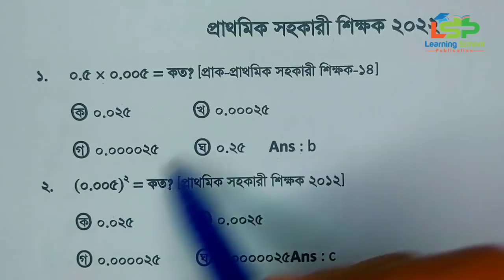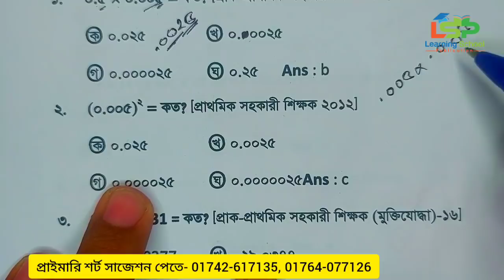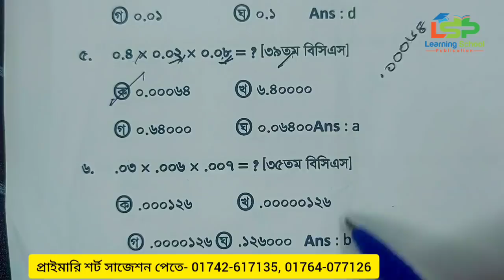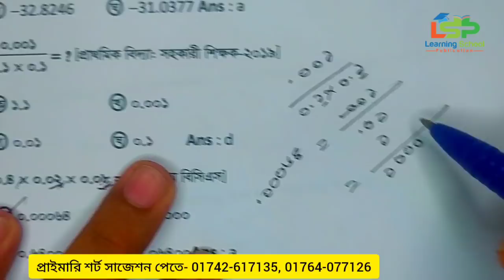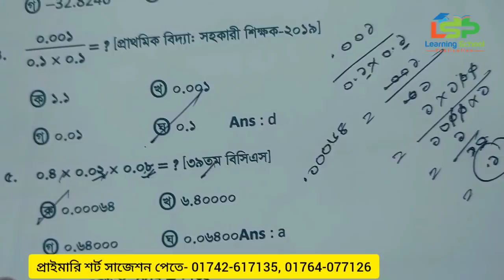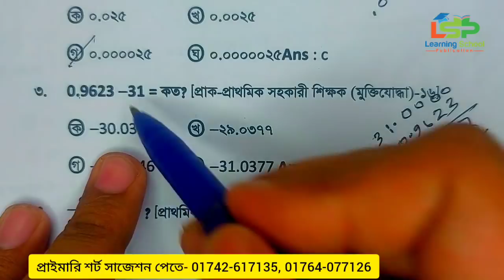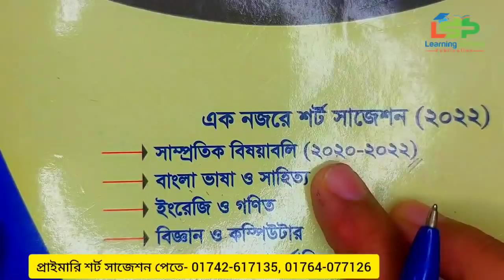প্রাথমিক শিক্ষক নিয়োগ গণিত শর্ট সাজেশন। Primary math short suggession.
প্রাইমারি শর্ট সাজেশন পেতে- 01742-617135